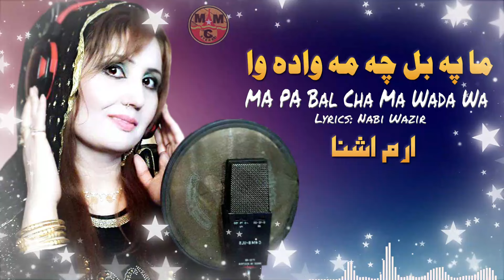Ma Pa Bal Cha Ma Wada Wa | Erum Ashna | Pashto New Song 2022 | HD | Afghan | MMC OFFICIAL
Track: Ma Pa Bal Cha Ma Wada Wa
Artist: Erum Ashna
Lyrics: Nabi Wazir
Dir/Dop: Abid Wali
Editor: Abid Wali
Compose & Music: Gull Khan Bannusi & Farhan
Studio: Ebad Shafi
Released By : MMC Production